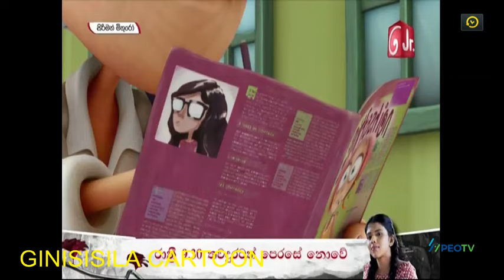Sirimath Mithuro | Angelo | Episode 20 | In sinhala